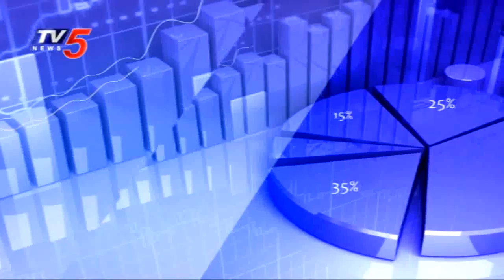4th March 2020 TV5 Money Closing Report | TV5 News